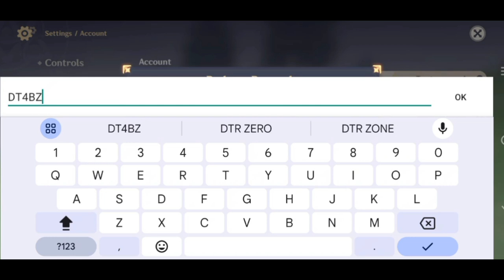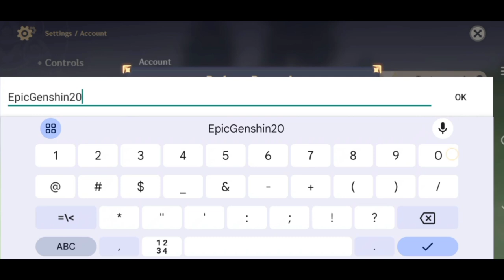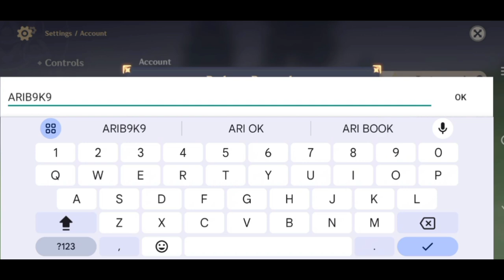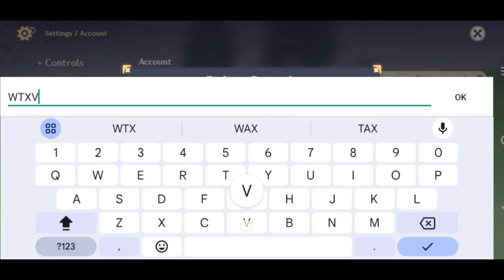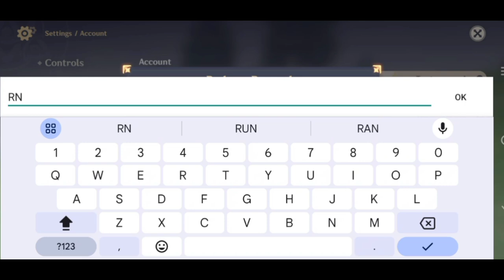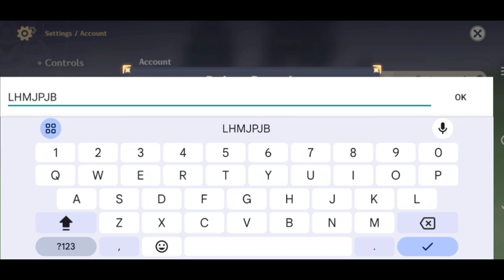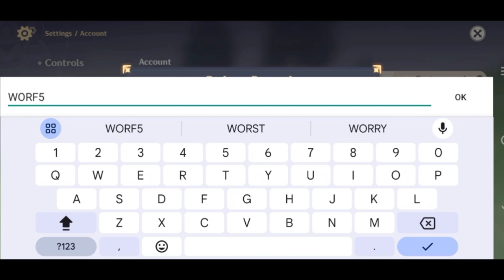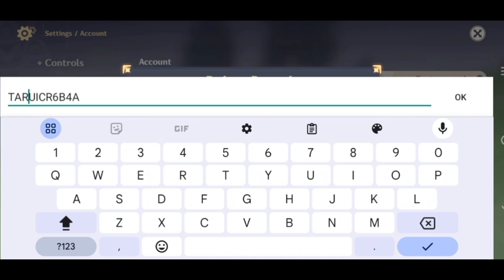*NEW* GENSHIN IMPACT REDEEM CODES 2024 OCTOBER | GENSHIN IMPACT CODE